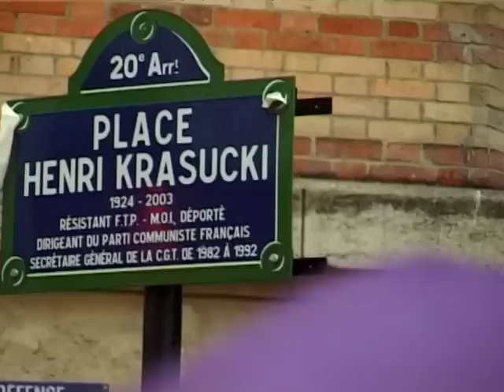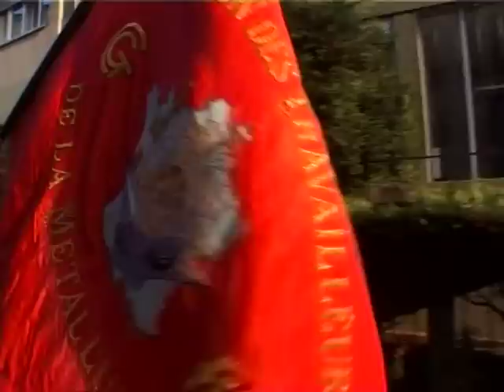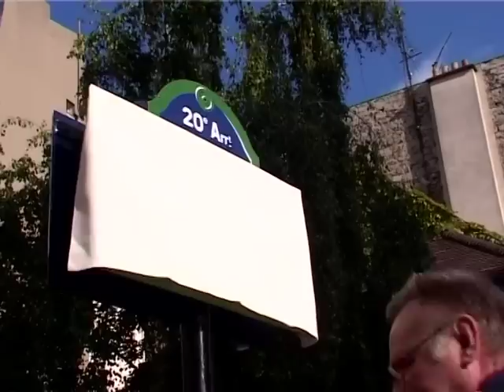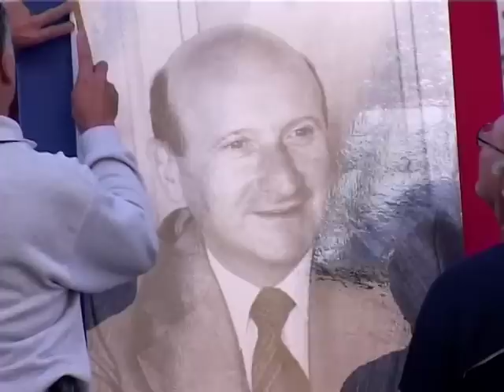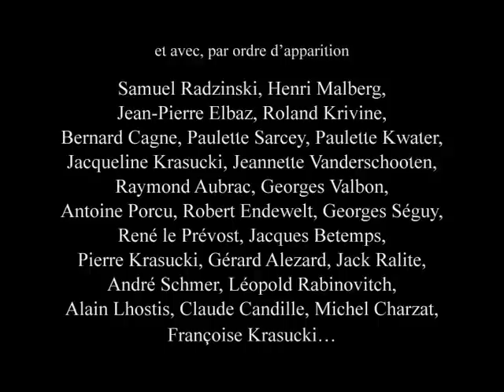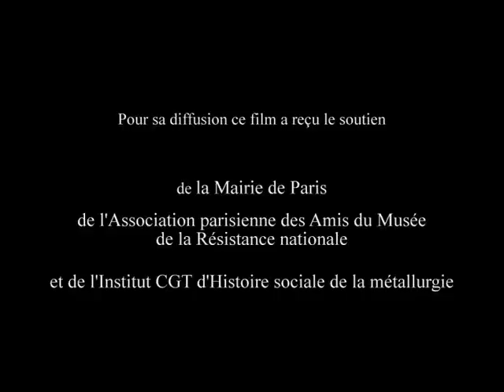La petite place rouge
Un film de Tangui Perron.
Secrétaire général de la CGT de 1982 à 1992, haut responsable communiste, Henri Krasucki (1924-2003) fut un personnage public populaire, et néanmoins la cible, durant les années 1980, de nombreuses attaques politiques et médiatiques. Ce n'est qu'à la fin de ses mandats syndicaux et politiques que l'on a commencé à découvrir la complexité et la richesse du personnage. Le secrétaire de la CGT, à l'air de titi parisien, avait été un jeune et courageux résistant ; sa constante passion pour la musique classique l'avait aidé à surmonter de douloureuses épreuves (la déportation, l'extermination d'une partie de sa famille).

Une telle figure mériterait un portrait documentaire. La Petite Place rouge (ou les Inaugurations de la place Henri-Krasucki) se contente d'être un simple documentaire. Ce court film capte l'intégralité du discours public de Roger Trugnan (ami et camarade d'Henri Krasucki) et suit, de manière chaleureuse et facétieuse, les rites d'inauguration d'une place de Belleville, en 2005.